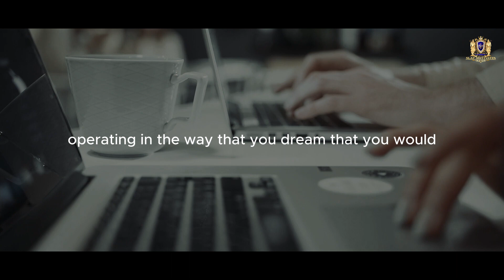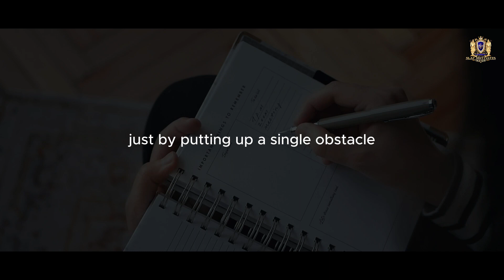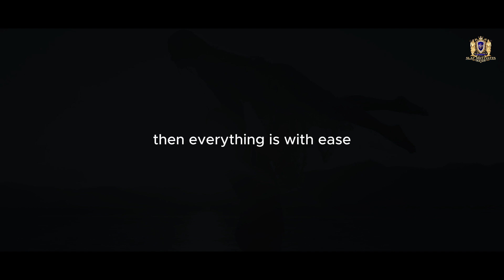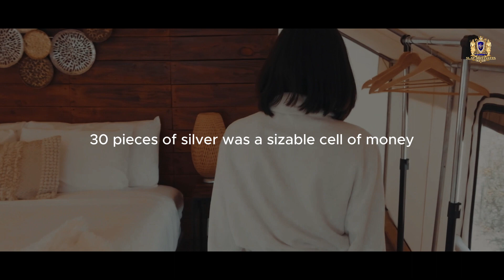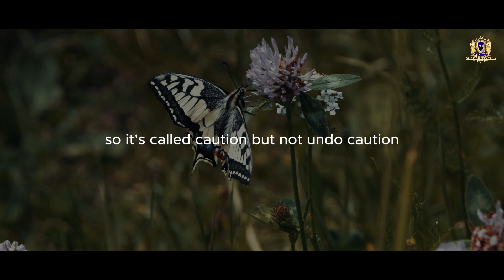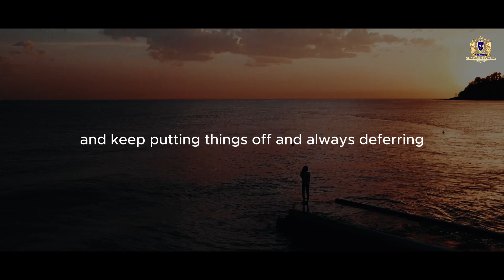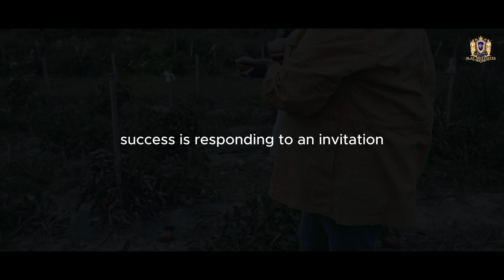"Wake Up Early & Make It Happen: Seize the Day with Purpose"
Jumpstart your day with intention and motivation in this empowering video. Explore the transformative impact of waking up early, setting a positive tone for the day, and making things happen. Let this video be your daily call to action, inspiring you to embrace the early hours and make each day a step toward achieving your goals.